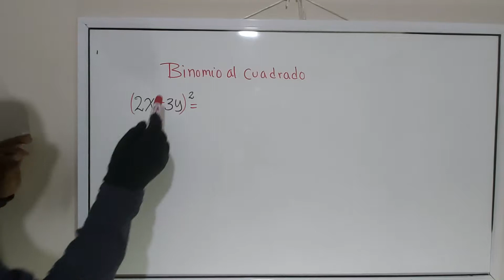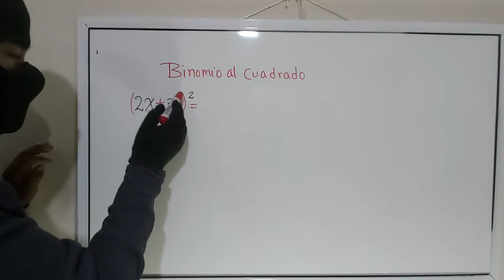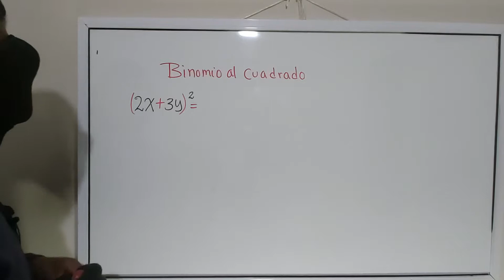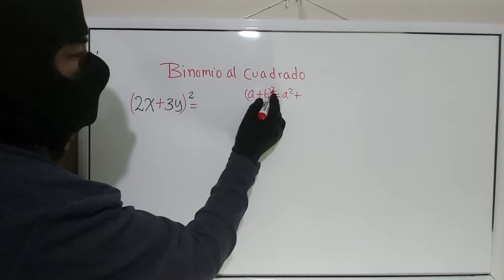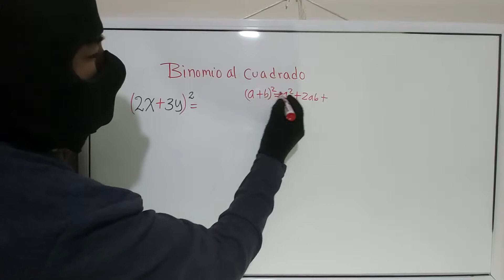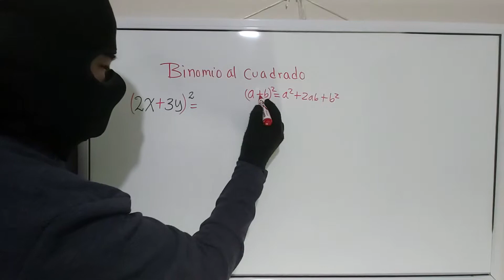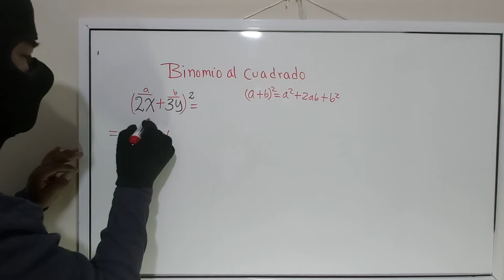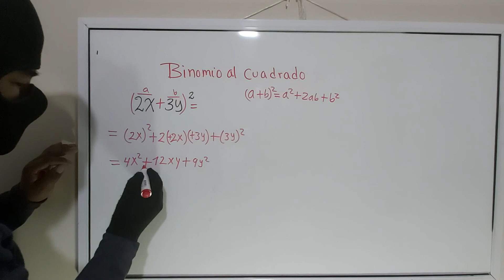PRODUCTOS NOTABLES: BINOMIO AL CUADRADO (Ejercicio 1)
profe ramirin en este vídeo o tutorial aprenderemos a realizar operaciones de un binomio al cuadrado con  productos notables